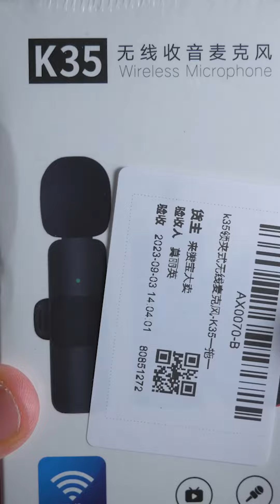K35 WIRELESS MIC UNBOXING ASMR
watch my full review of this product =)